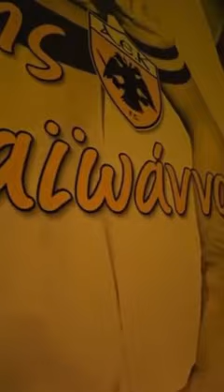Αναμμένα Κεράκια στον Πυλώνα του Μίμη Παπαϊωάννου στο Γήπεδο της ΑΕΚ | enwsi.gr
enwsi.gr: Τα... πάντα για την ΑΕΚ εδώ! 🙂